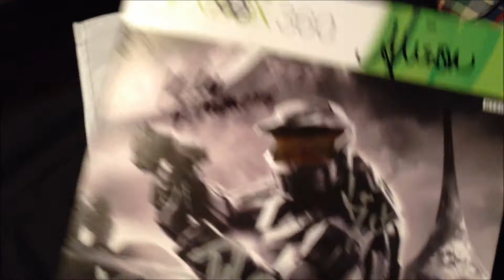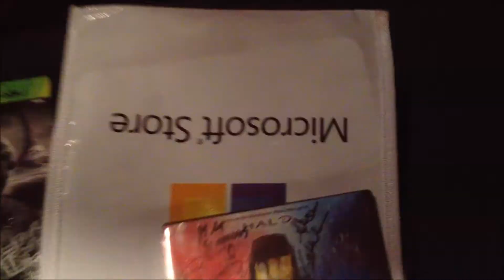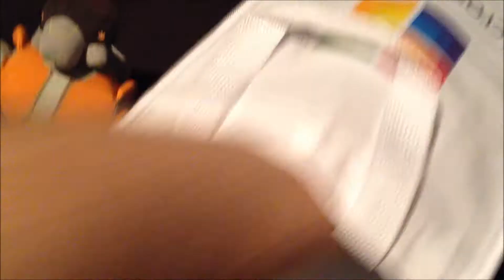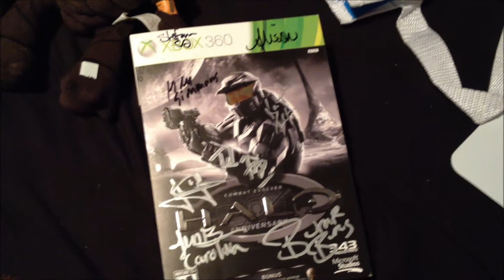Halo: CE Anniversary Swag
Austin Shows all the free swag he got  from the Halo: CE Anniversary Launch Event at the Microsoft Store in Houston! Shoutouts to the Staff at the Microsoft Store, Burnie Gus Kathleen & Jen from RoosterTeeth, &  Alison and the rest of 343 Industries that were there! Y'all Rocked it !